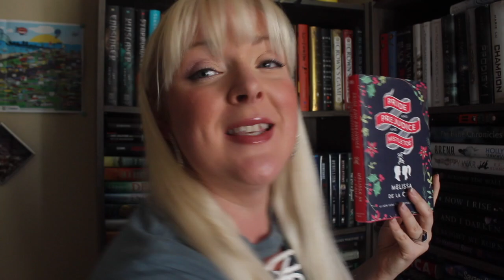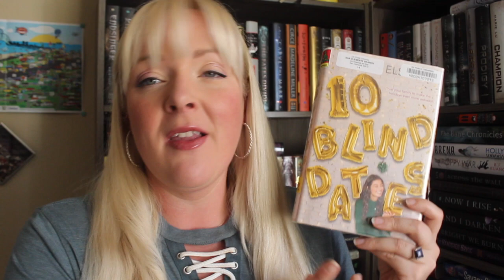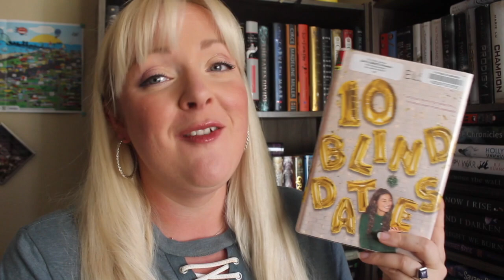December Reading Wrap Up!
FINALLY! My December Wrap Up!!